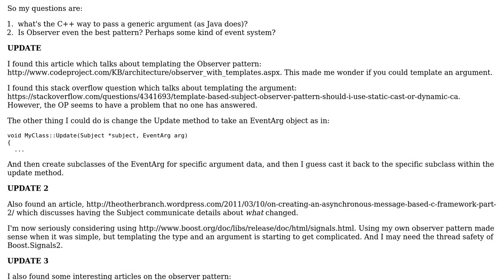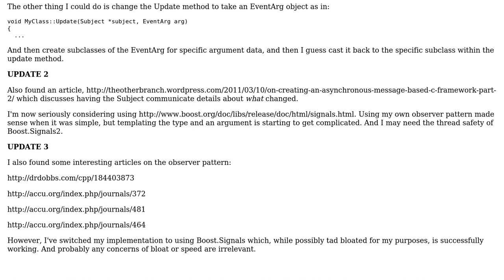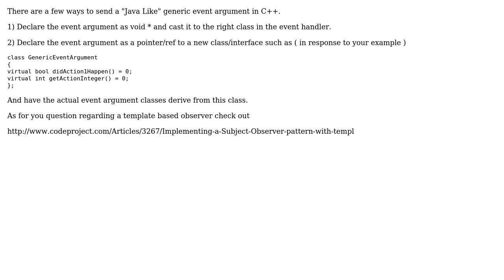Software Engineering: Observer pattern; knowing \*what\* changed? (2 Solutions!!)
Software Engineering: Observer pattern; knowing *what* changed?

With thanks & praise to God, and with thanks to the many people who have made this project possible! | Content (except music & images) licensed under CC BY-SA | Music | Images & others | With thanks to user User user Gonen I user Dipan Mehta and the Stack Exchange Network Trademarks are property of their respective owners. You are responsible for your own actions.